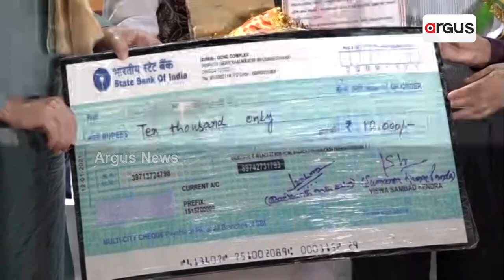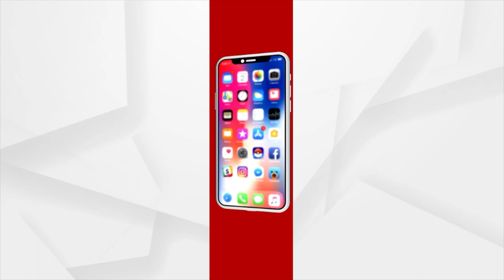Bhubaneswar: Abhay Dwivedi Conferred With “Narada Samman-2023”